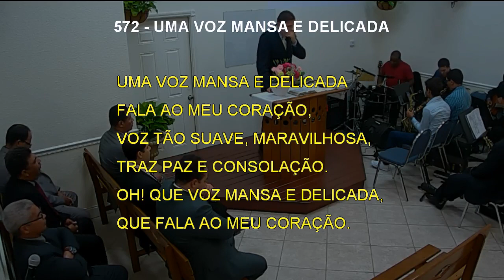572 - UMA VOZ MANSA E DELICADA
572 - UMA VOZ MANSA E DELICADA